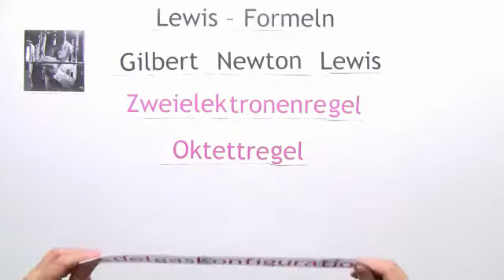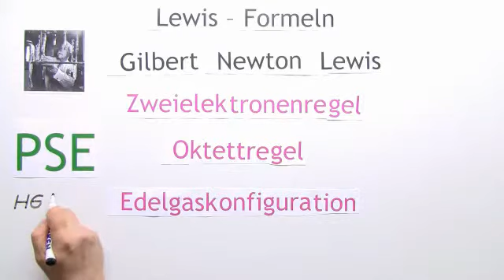Die Lewis-Formeln Teil 6: Probleme mit dem Sauerstoffmolekül | Chemie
Das komplette Chemie-Video zum Thema Elektronen-Struktur des Sauerstoffs – Lewis Formel findest du

Inhalt:
"Elektronen-Struktur"
"Lewis-Formel Sauerstoff"
"Sauerstoff"
"Edelgaskonfiguration"
"Sauerstoffmolekül"

Dieses Chemie-Video zum Thema Moleküldarstellungen in Lewis-Formeln gehört zum Themengebiet "Modelle, Formeln und Konzepte".